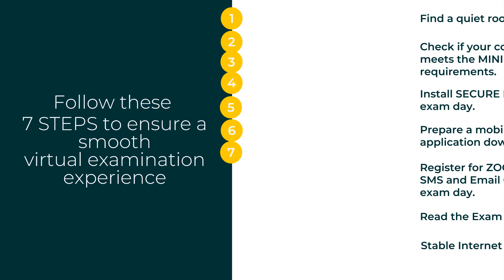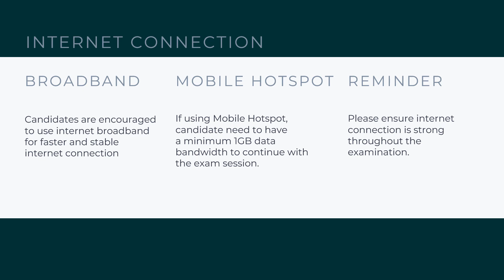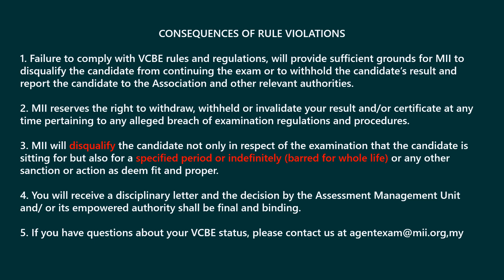Virtual Computer Based Exam (VCBE) Preparation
This video is suitable for candidates who are using the online exam.